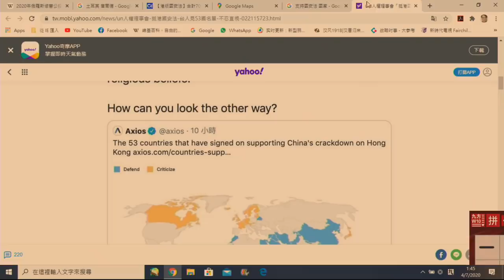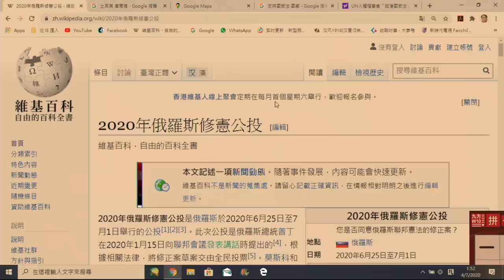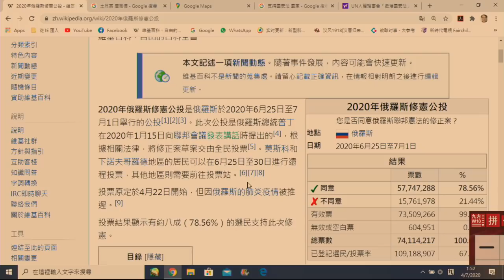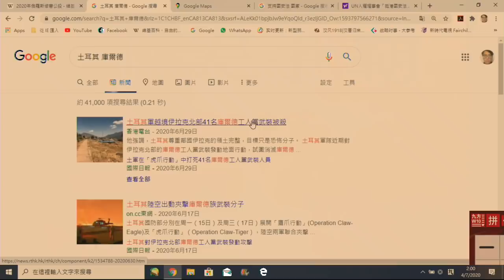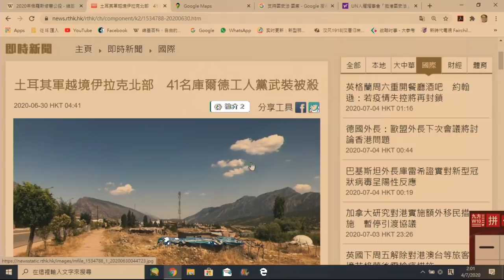中美爭霸#135b 尾角慘敗:80國撐中國立法/普京做到2036對中極有利 20200704